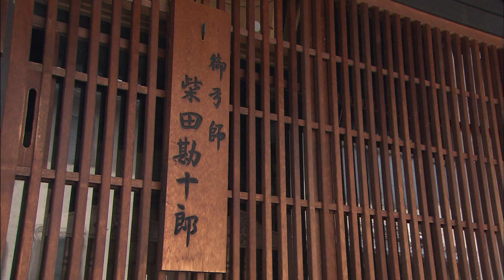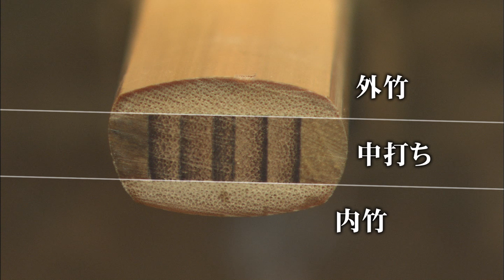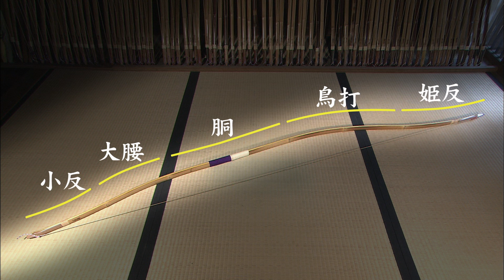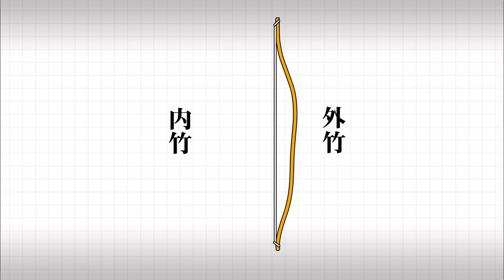#023 弓師 柴田 宗博 | 明日への扉 by アットホーム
今回のエピソードはこちらからご覧ください。